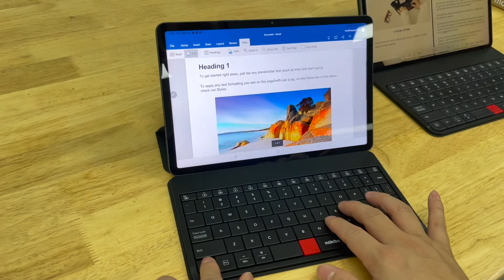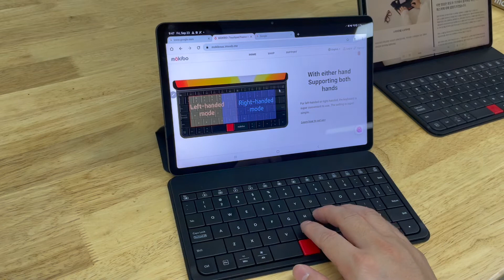mokibo x Android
Gestures of Mokibo fusion keyboard MKB420 series on Android OS